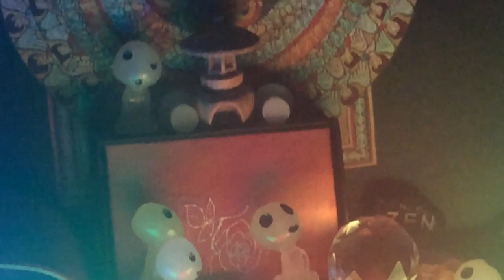2023create you’re brand new talent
Tales from the garden of Hildegard Von Bingen Von Boo